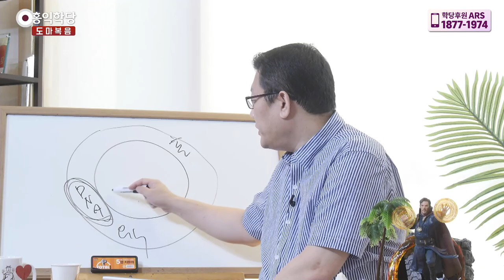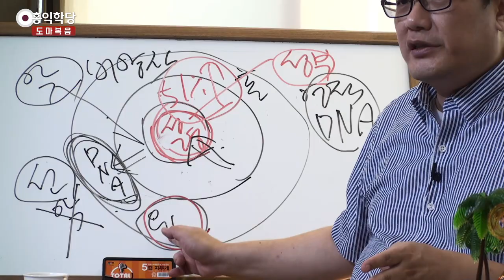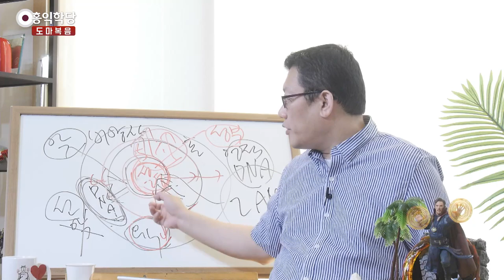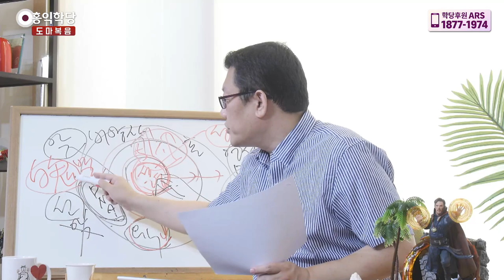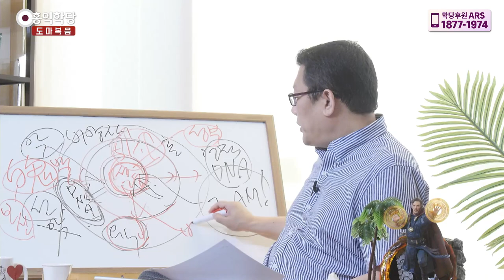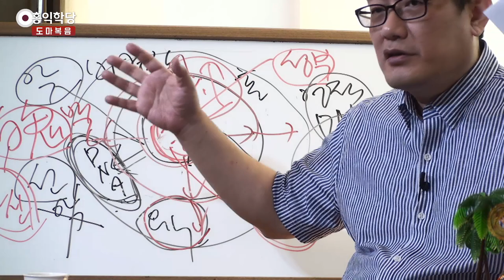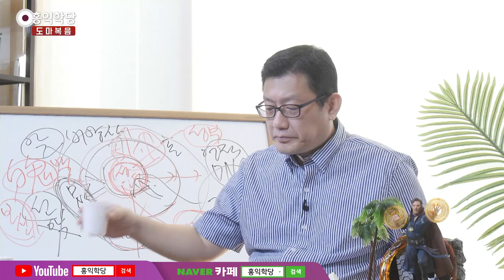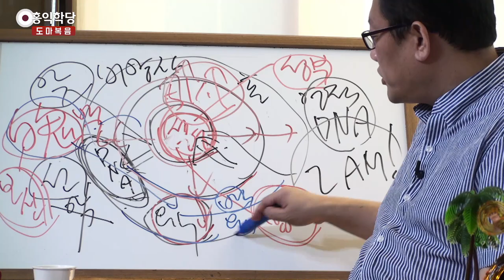[홍익학당] 윤홍식의 "도마복음" 강의 32강 - 살아서 죽음을 극복하라